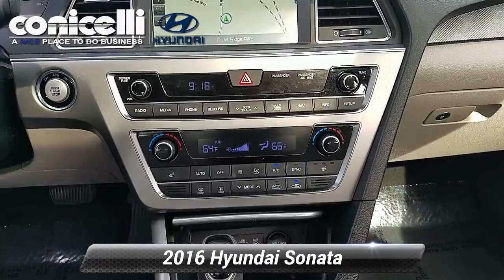Certified 2016 Hyundai Sonata 2.4L Sport, Conshohocken, PA HY6784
Hyundai Certified Vehicle! CarFax 1-Owner, LOW MILES, Value Priced below the market average! -Backup Camera -Bluetooth -Aux. Audio Input ABS Brakes -Power Seat -Automatic Headlights -AM/FM Radio and many other amenities that are sure to please. Based on the excellent condition of this vehicle, along with the options and color, this Hyundai Sonata is sure to sell fast. -Front Wheel Drive -CARFAX 1-Owner 10-Year/100,000-Mile Powertrain Limited Warranty* 10-Year/Unlimited Mileage Roadside Assistance* *From original in-service date and zero (0) miles.

[RLVID:3393:ef456fa013396df7:2669b33593a1b0cd:1]